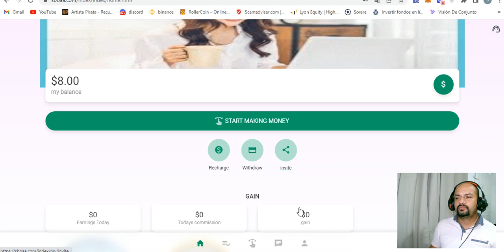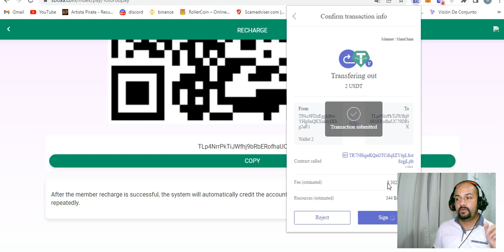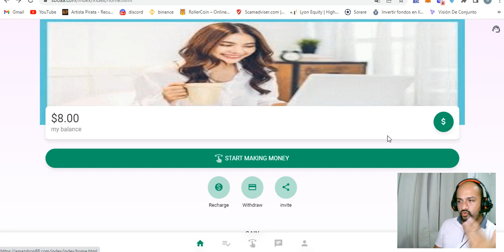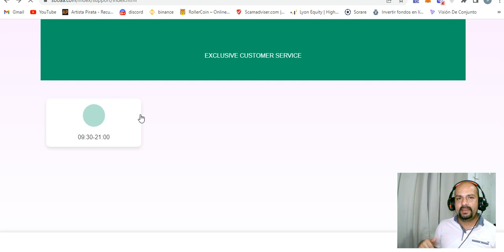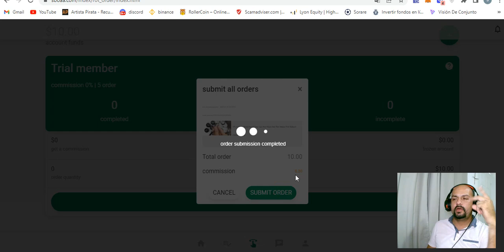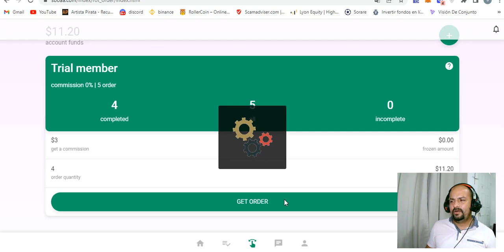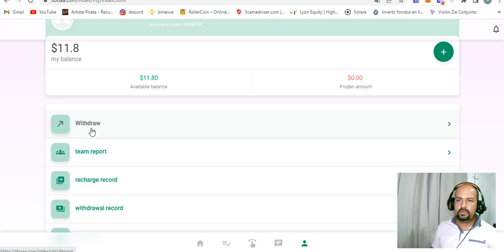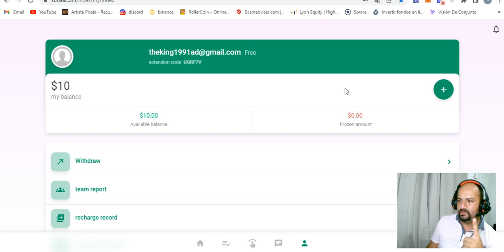PLATAFORMA DE INVERSION🤑8$ GRATIS🤑ROI 1 DIA🤑PRUEBA DE PAGO🤑RETIROS INMEDIATOS🤑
LINK DE TOPONE
numero de soporte directo whatsapp
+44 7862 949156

canal pasqualefz